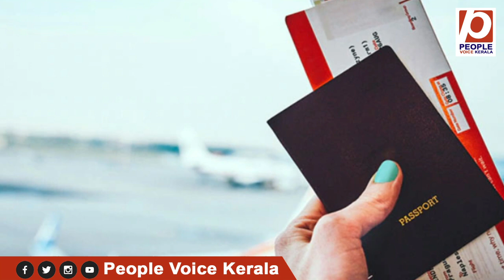ഇങ്ങനെ പോയാൽ പ്രവാസികളുടെ നടുവൊടിയും..ടിക്കറ്റ് നിരക്ക് കുത്തനെ കൂട്ടി.. ലക്ഷങ്ങൾ കേട്ട് | Qatar